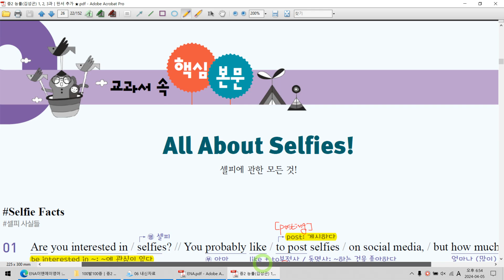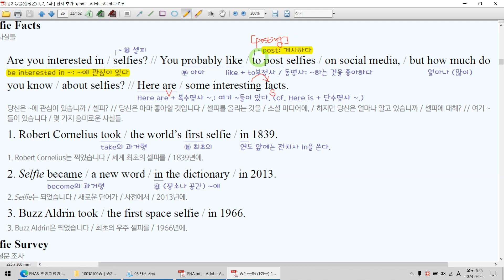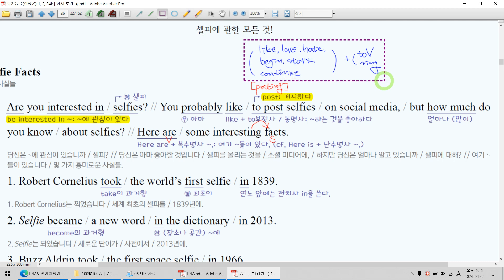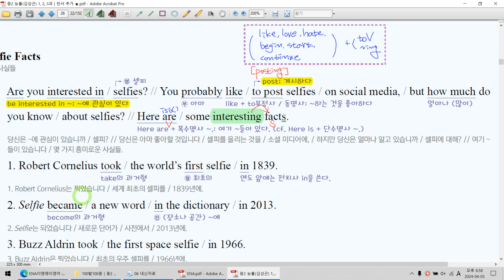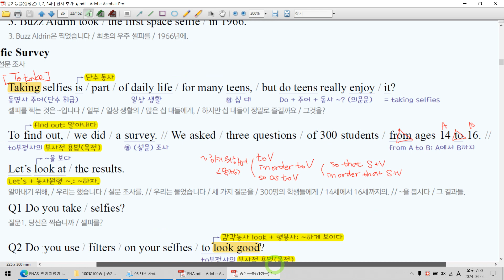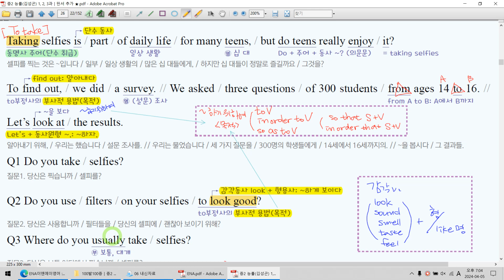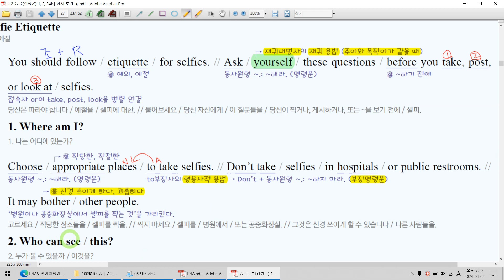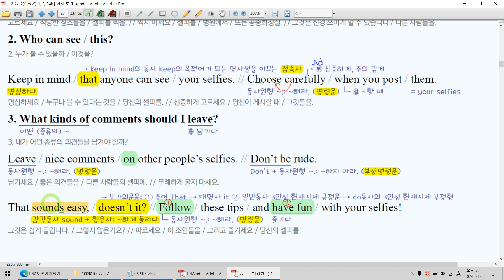중2 능률김성곤 1, 2, 3과│1과 본문 1